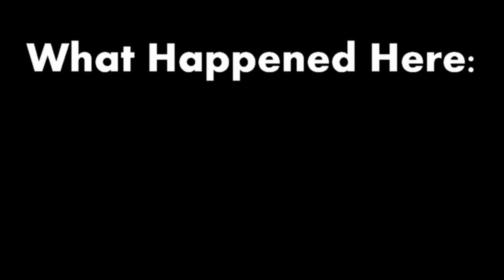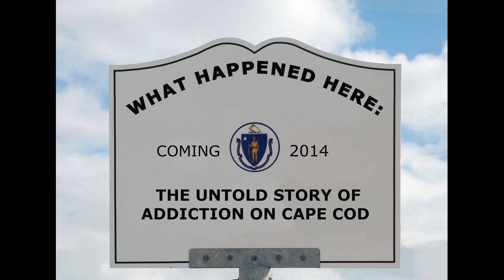Teaser 3 - Kathryn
Kathryn M. talks about some of the separate and exacerbated issues that women face while in recovery.